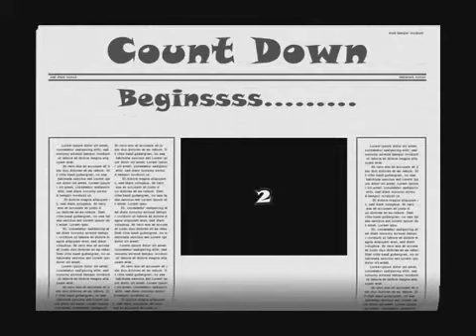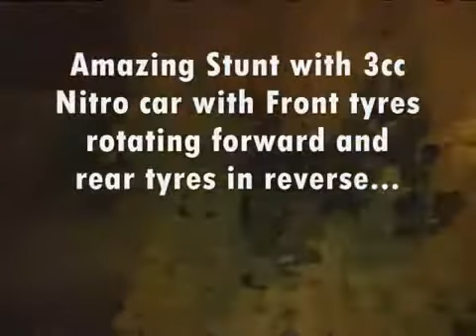The best collection of Crazy Rc car, truck Stunts Ever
The best collection of Crazy Rc Stunts Ever, experiments done to the rc trucks and buggies and make them run